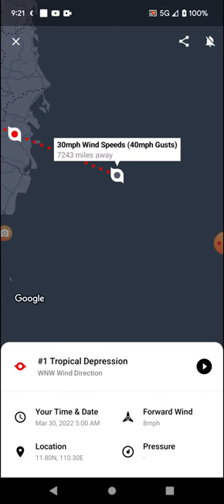Tropical Depression One Forms